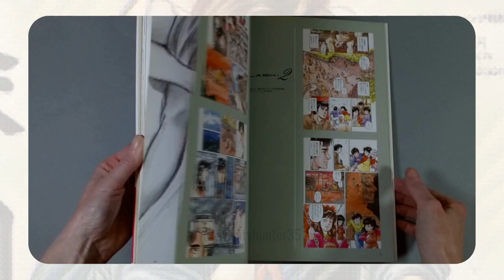Tsukasa Hôjô Illustrations artbook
Tout premier artbook consacré à l'oeuvre de Tsukasa Hôjô en 1991.
A l'époque, il a deux séries phares à son actif : Cat's eye et City Hunter.
C'est d'ailleurs Ryô Saeba qui a droit aux honneurs de la couverture.